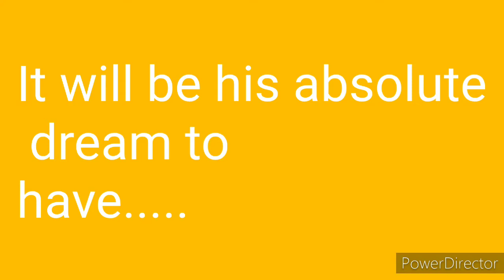help my 9 year old cousin have his dream come true.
Music used is   I can't sing by C418